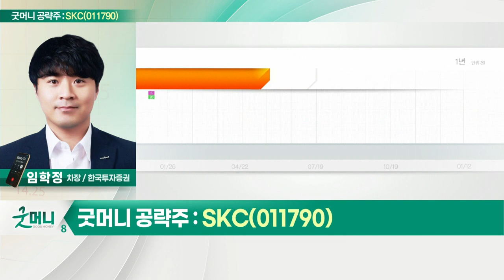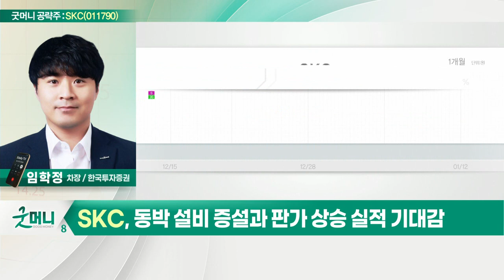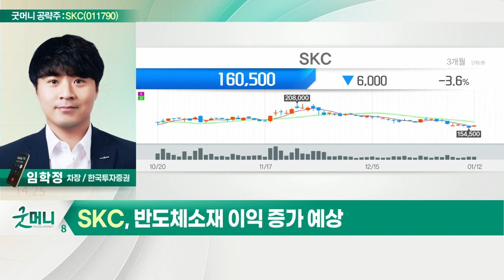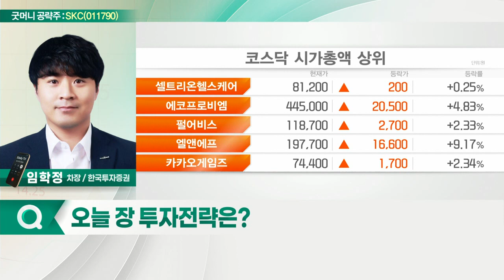SKC(011790)... 동박 설비 증설과 판가 상승 실적 기대감_굿머니 공략주 (20220113)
SKC(011790)
- 동박 설비 증설과 판가 상승 실적 기대감
- 신규 사업 가치 재평가
- 반도체 소재 이익 증가 예상